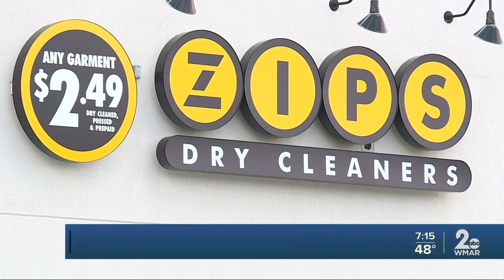Zips Dry Cleaners in Bel-Air offering 24 hours drop off service for customers